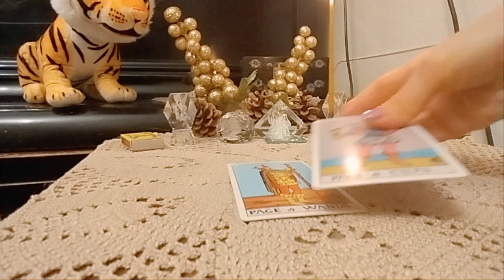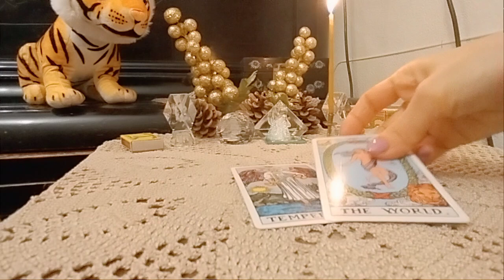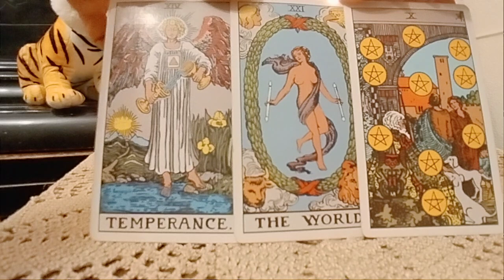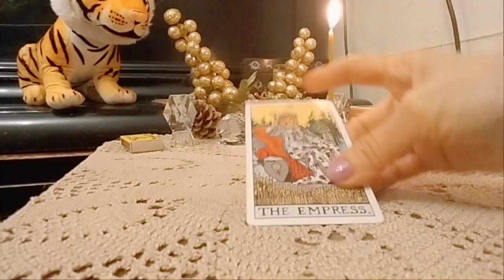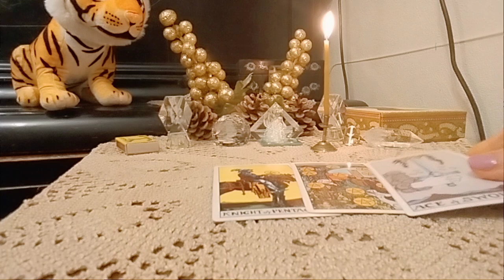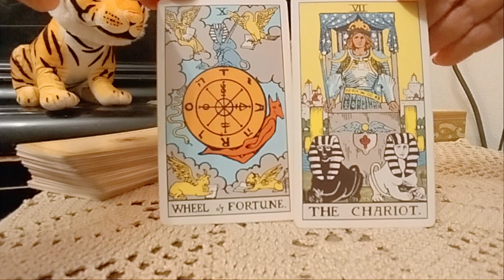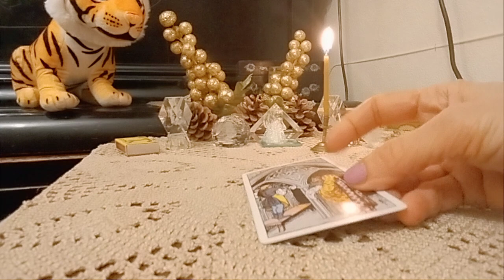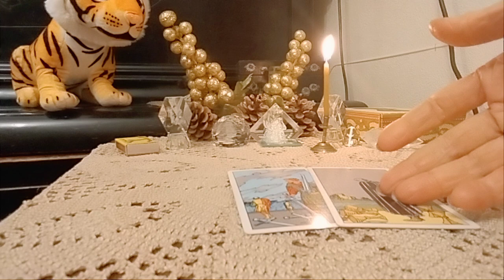სამშაბათი დღის პროგნოზი: პირადი საკითხი, ფინანსები, ჯანმრთელობა, ჩანაფიქრი - 2 ვარიანტი✨🃏✨